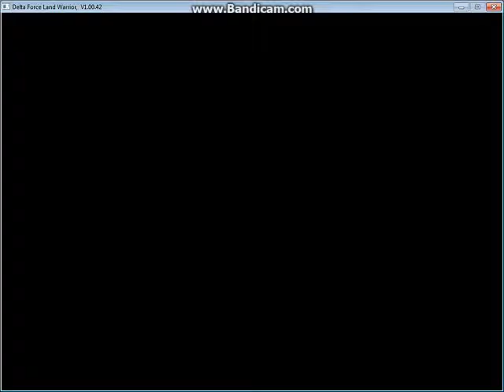Delta force landwarrior easter egg- Yeti